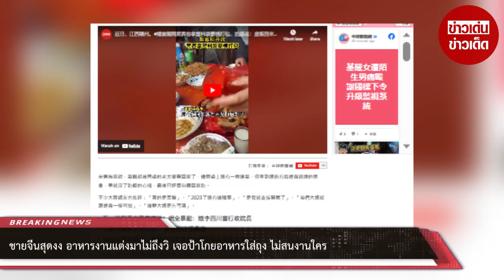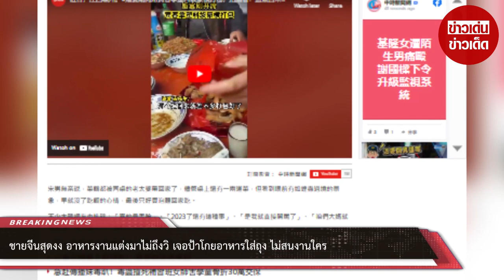ชายจีนสุดงง อาหารงานแต่งมาไม่ถึงวิ เจอป้าโกยอาหารใส่ถุง ไม่สนงานใคร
เมื่อเร็ว ๆ นี้ ชายแซ่ซ่งในเมืองกานโจว มณฑลเจียงซี ประเทศจีน โพสต์วิดีโอบนแพลตฟอร์มโต่วอินโดยแบ่งปันเหตุการณ์ที่เกิดขึ้นระหว่างเขาเข้าร่วมงานแต่งงาน นายซ่งกล่าวว่ามีอาหารประมาณ 8 – 10 จานบนโต๊ะในเวลานั้น และเขาเพิ่งลุกจากที่นั่งเพื่อเติมข้าว

แต่เมื่อเขากลับมาที่โต๊ะก็ตกใจมาก บนโต๊ะมีแต่ชามว่างเปล่า อาหารแทบไม่เหลือ ชายคนดังกล่าวเห็นคุณป้า 4 – 5 คนหยิบถุงพลาสติกสีแดงกขนาดใหญ่ออกมา จากนั้นก็เริ่มโกยอาหารที่เพิ่งเสิร์ฟใส่ถุง พร้อมทะเลาะกันแย่งของกิน ตอนเขานั่งลงเหลืออาหารเพียง 1 หรือ 2 จานเท่านั้น

นายซ่งกล่าวว่าตนเองไม่ใช่คนพื้นที่จึงไม่เข้าใจธรรมเนียมที่นี่ แต่คุณป้าคนหนึ่งหันมาเห็นชายหนุ่มพอดีจึงบอกคนอื่น ๆ ว่า ชายยังไม่ได้กินข้าว แต่นายซ่งกลับไม่รู้สึกอยากอาหารแล้วจากการเห็นเหตุการณ์ดังกล่าวจึงบอกว่า ไม่เป็นไรเพราะเขาหมดอารมณ์แล้ว

สุดท้ายก็ต้องกลับบ้านไปกินบะหมี่กึ่งสำเร็จรูปทั้ง ๆ ให้ซองช่วยงานคู่บ่าวสาว นายซ่งกล่าวเสริมว่าโต๊ะอื่น ๆ เพิ่งเริ่มต้นงานเลี้ยงและค่อย ๆ ทานอาหารกัน ในขณะที่โต๊ะจีนที่เขานั่งกลับจบลงเพราะความโลภของผู้คน

นับตั้งแต่เรื่องราวดังกล่าวถูกแชร์ก็เกิดดราม่าสนั่นโซเชียลจีน มีชาวเน็ตเข้ามาวิพากษ์วิจารณ์เป็นจำนวนมาก เช่น “เอากลับบ้านได้ไม่ใช่เรื่องน่าอาย แต่อย่างน้อยก็รอให้ทุกคนทานอาหารเสร็จก่อน” , “คุณป้าไม่ได้อยู่ที่นั่นเพื่อกินแต่ไปเอาอาหารกลับบ้านมากกว่า” , “มันน่าอายจริงๆ”

00:00 - Intro
00:10 - News
01:00 - Minute